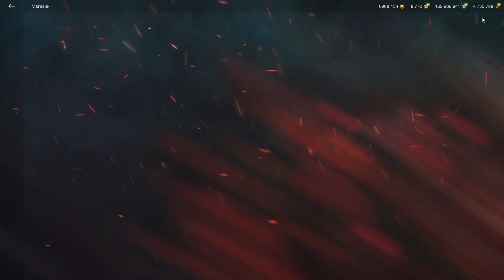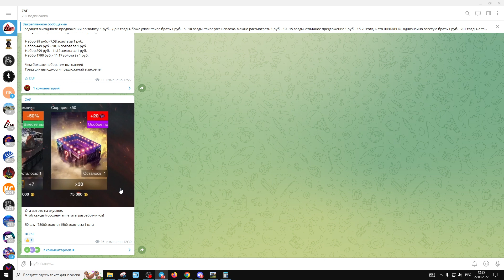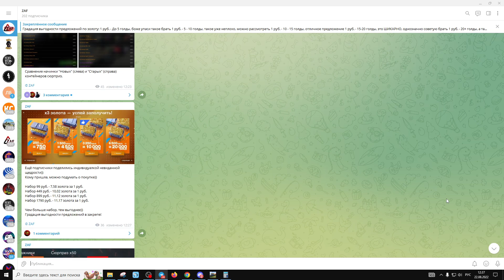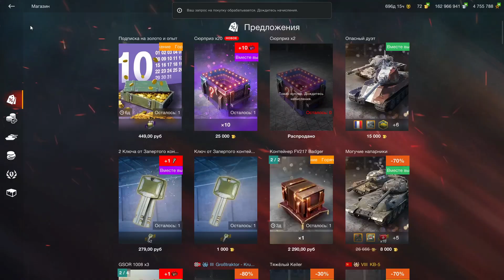Обсуждаем и открываем контейнеры "Сюрприз"; Критика рынка, WoT Blitz | ZAF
WG завезли на просторы рынка новые контейнеры, а значит самое время попробовать выловить новый танчик! Не упустим шанс пополнить коллекцию =)

1) Получить мастера на любом танке и записать реплей этого боя
3) В дискорде скинуть свой реплей в темку реплеи-для-критики, либо отправить реплей почтой
4) После того как я просмотрю реплей возможно он окажется на канале, вуоля, вы знамениты =)